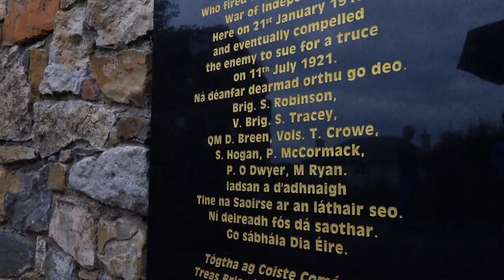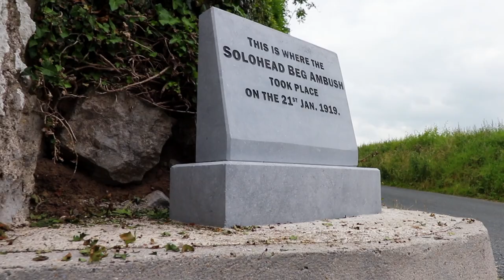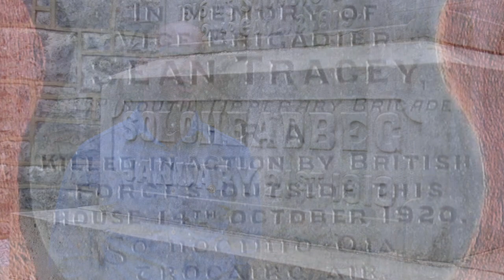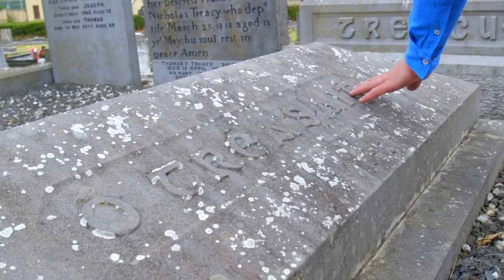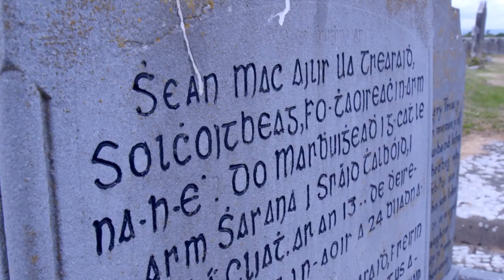Alone On Talbot Street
"Written and Composed by Séamus Doran

"Sung by Aidan Doran"

"Recorded, Mixed, & Mastered by Peter Maher at Middlewalk   Studios Cloughjordan, Co. Tipperary

"Video by Thomas Moyles, Avalanche Multi-Media Studios, Nenagh, Co Tipperary"

"Filmed on Location, at the home of Seán Treacy, Soloheadbeg, and Kilfeacle, Co Tipperary

*Recording of song, partly funded, by a Cathaoirleach Grant, from Michael Smith, Chairman, Tipperary County Council, 2020/21*